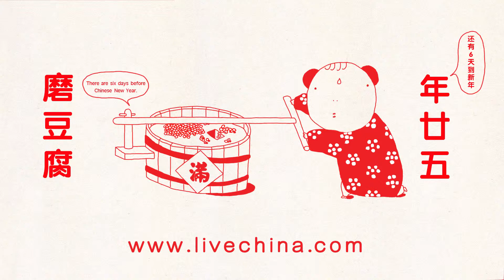Dec 25, make tofu